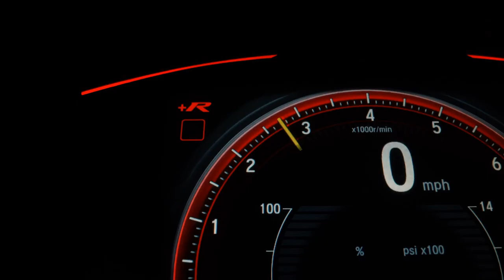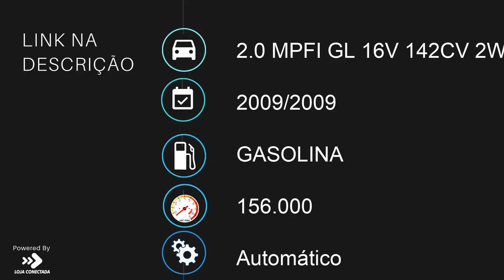HYUNDAI TUCSON - 2009 - /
-Melhor avaliação do seu usado na troca.
-Veículos periciados e revisados com 1 ano de garantia.
-Simulação de financiamento por telefone, sem sair de casa

R$ 34.990,00 Financiado Em Até 60x + R$ 2.000,00 De Entrada Totalizando A Vista R$ 36.990,00 Ou Sem Entrada.

Você quer um carro novo, mas não sabe como começar? Não se preocupe mais! Aqui na Auto Fênix Multimarcas, temos as melhores condições e taxas do mercado para você:

*crédito sujeito a análise e aprovação bancária de acordo com critérios de cada banco
Nos reservamos o direito de corrigir possíveis erros de digitação | Publicado por Loja Conectada | Publicado por Loja Conectada | Publicado por Loja Conectada

Veículo: HYUNDAI / TUCSON 2.0 MPFI GL 16V 142CV 2WD
Ano: 2009/2009
Combustível: GASOLINA
Portas: 4 PORTAS
Câmbio: Automático
Cor: PRETA
KM: 156.000

✅ Air Bag
✅ Alarme
✅ Ar Condicionado
✅ Ar Quente
✅ CD Player
✅ Desembaçador Traseiro
✅ Direção Hidráulica
✅ DVD Player
✅ Freio ABS
✅ GPS
✅ Rádio
✅ Rádio e MP3
✅ Retrovisor Fotocrômico
✅ Retrovisores Elétricos
✅ Travas Elétricas
✅ Vidros Elétricos
✅ Volante com Regulagem de Altura
✅ Limpador Traseiro
✅ Rádio e Toca Fitas
✅ Kit Multimídia
✅ Trio Elétrico
✅ Piloto Automático
✅ Farol de Neblina
✅ Entrada USB
✅ Cartão SD
✅ Bluetooth
✅ Porta Copos
✅ Trava Elétrica Central
✅ Bancos Elétricos
✅ Direção Elétrica
✅ Engate
✅ Ar Digital
✅ Bancos Esportivos
✅ Console Central
✅ Assist. de Estacionamento (Park Assist)
✅ Rádio USB
✅ Retrovisor Retrátil
✅ Som Original